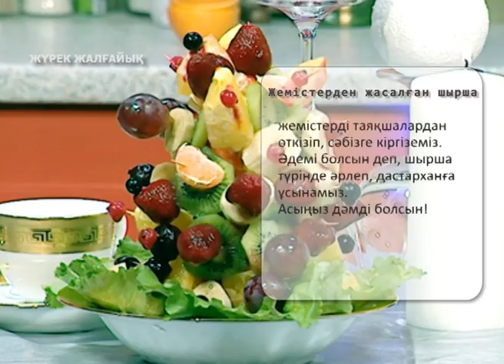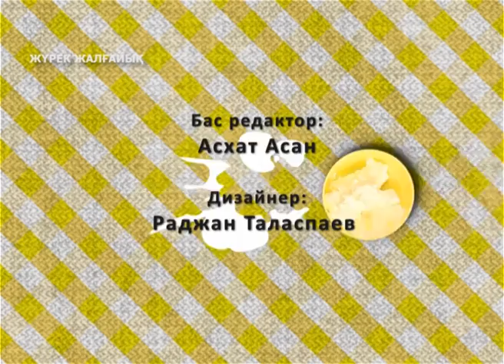Жүрек жалғайық - Қонақта Жұлдыз Сүлейманова [25.12.2015]